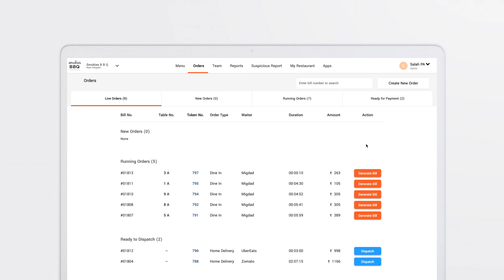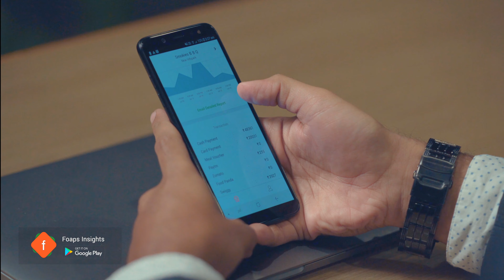Foaps in 4K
Product video for Foaps

Credits:
Production House: StudioATMOS
Directed By : Hareesh Kumar M
Assistant Director : Surya Krishna
DOP: Prashanth Krishna
Edit &Colour grading :Hareesh Kumar M
Light Unit:
Camera Unit: Royal Vision, Ernakulam
Make up :Hani Hareesh

Cast: Nithish, Binyas Binu, Nikesh Ghosh, Jith Poyyara, Hani Hareesh, Amrita, Harini, Aryan

FOAPS is a restaurant operating system designed to manage all your online and offline orders and inventory from a single window.